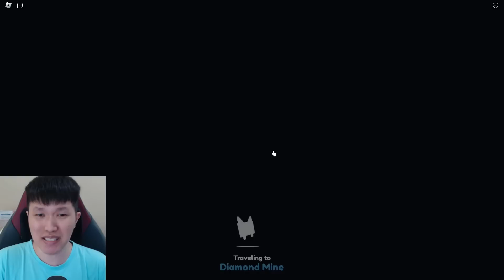AKU DAPET PET TITANIC MYSTIC CORGI DI PET SIMULATOR X!? - ROBLOX INDONESIA